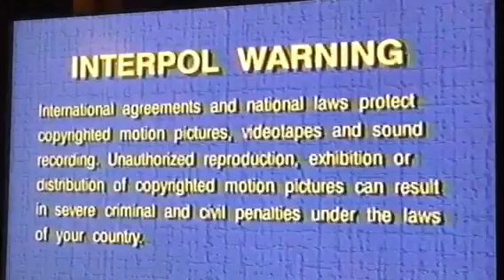Opening To VeggieTales Lyle The Kindly Viking 2001 Lyrick S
1.Distributed by Lyrick Studios
2.Big Idea Logo
3.Jonah: A Veggietales Movie Teaser Trailer
5.FBI Warning
6.Interpol Warning
That's All
Requested by: Veggie Dude 141